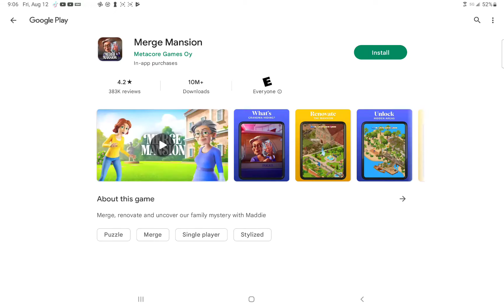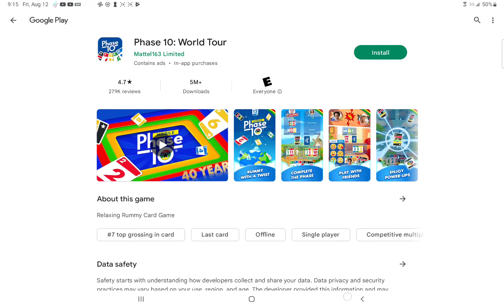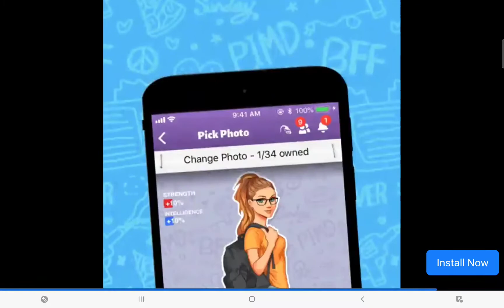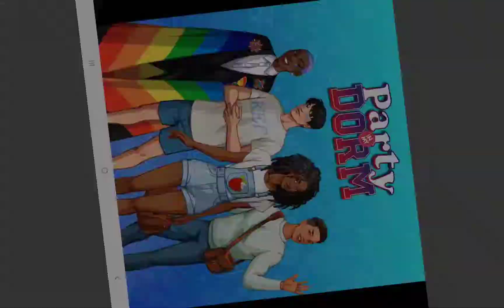Ice screen 3